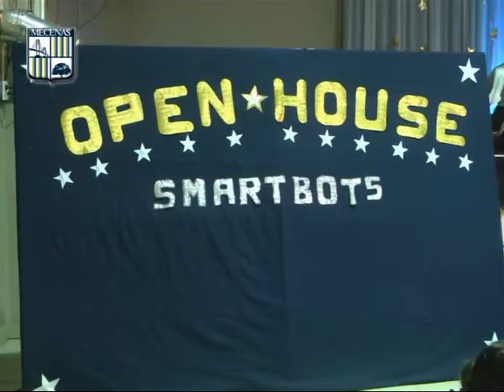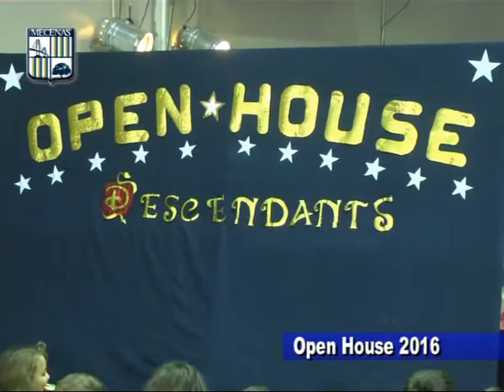MECENAS Colegio Privado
Compartimos desde el Mecenas el Open House 2016 . . .